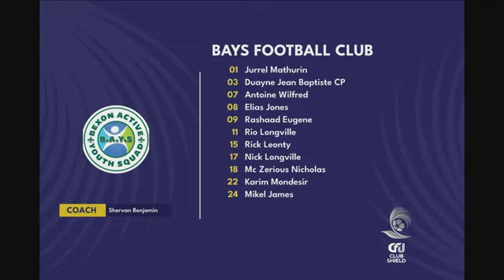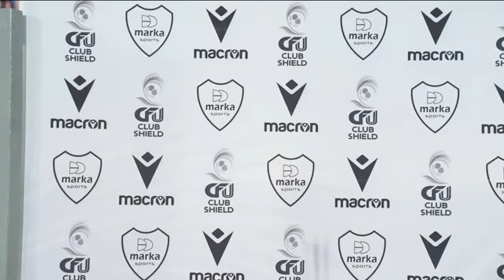CFU Club Championship 2024 - Bays Football Club v. SCSA Eagles